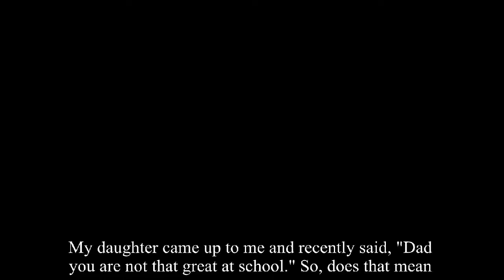Inspiring Speech By Satya Nadella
"Hit Refresh Everyday" - Learn everyday, Improve everyday..